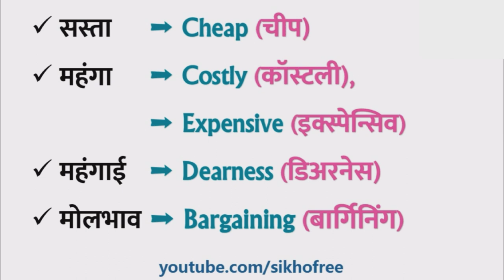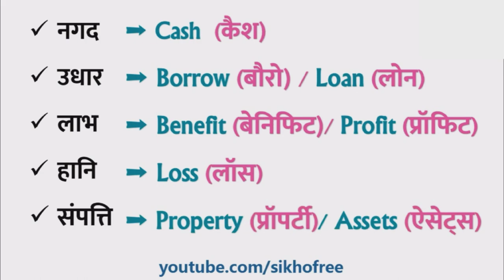Market Related words in english / Roj Bole jane wale shabd / Shopping Related daily use english 2023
market related words in english
market related words
share market related words
words related to market
Common English Words
Shopping Vocabulary
business word meaning
roj bole jane wale english word
roj bole jane wale shabd
me bole jane wale english sentence
daily use english sentence
daily use word meaning list
some daily use words in english